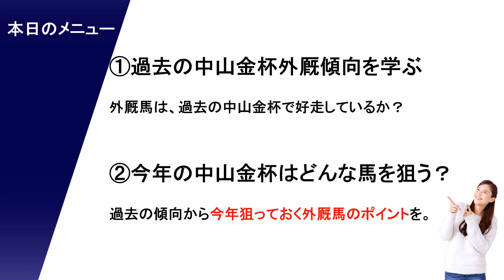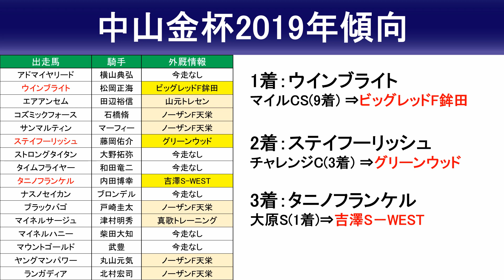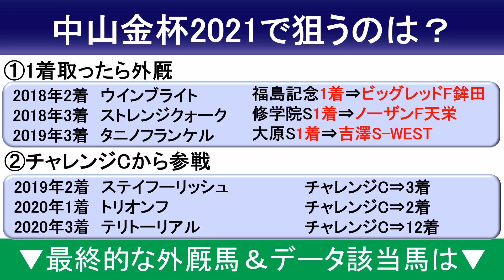【中山金杯2021予想】1着取ったら外厩使わないと！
【中山金杯2021出走予定馬】
アールスター 長岡禎仁
ヴァンケドミンゴ 藤岡康太
ウインイクシード 戸崎圭太
カデナ 三浦皇成
ココロノトウダイ 丸山元気
コスモカレンドゥラ 柴田大知
ショウナンバルディ 津村明秀
シークレットラン 横山武史
ダーリントンホール デムーロ
ディープボンド 和田竜二
テリトーリアル 石川裕紀人
ナイママ 柴田大知
バイオスパーク 池添謙一
ヒシイグアス 松山弘平
マイネルサーパス 丹内祐次
マイネルファンロン 未定
マウントゴールド 内田博幸
ミラアイトーン 横山和生
リュヌルージュ 未定
ロザムール 北村宏司
ロードクエスト 西村淳也